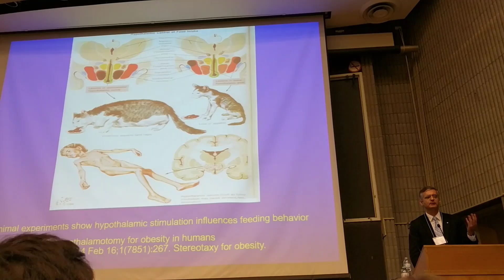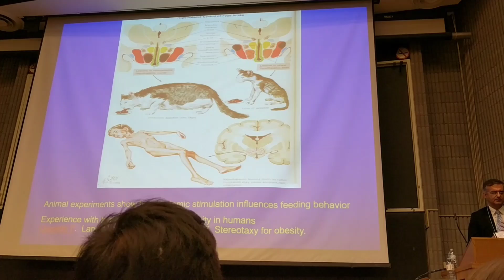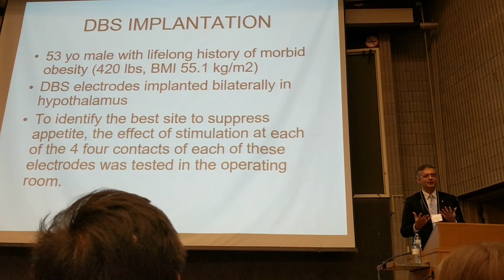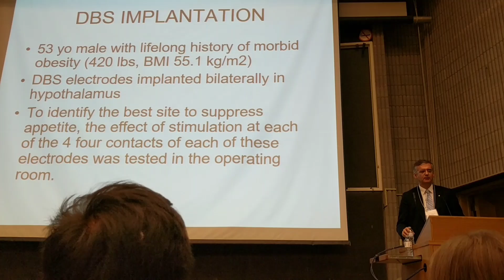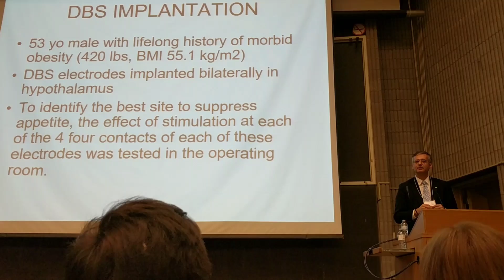How we discovered how to restore memories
Part of Dr. Andres Lozano's brilliant talk on deep brain stimulation.